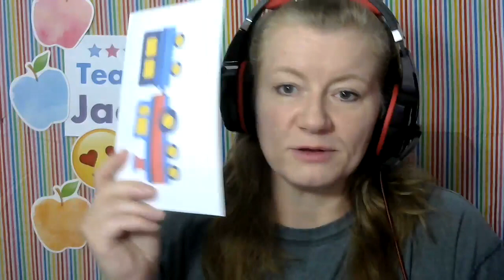Day 2 with Magic Ears | ESL Online Teacher | Make Money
This video is to share and inform! Keep it simple!

Teach with the company(ies) of choice:
Refer ID: duXmxjNf
📽️ Video Equipment:
Logitech Webcams C615
Logitech Webcams C922x Pro Stream